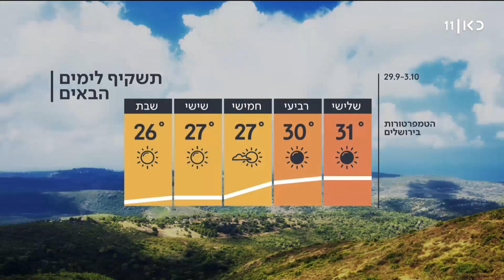התחזית 28.09.20: הקלה בחום - רק מיום חמישי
כאן חדשות | מחר וברביעי ללא שינוי של ממש בטמפרטורות, אך בחמישי תתחיל הקלה משמעותית במידות החום לקראת סוף השבוע. התחזית מתוך חדשות הערב, 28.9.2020